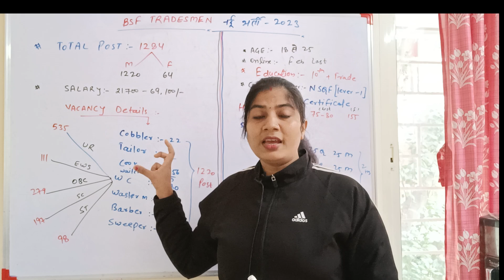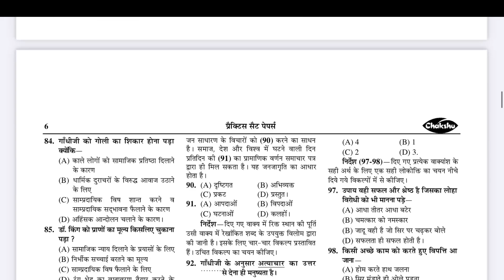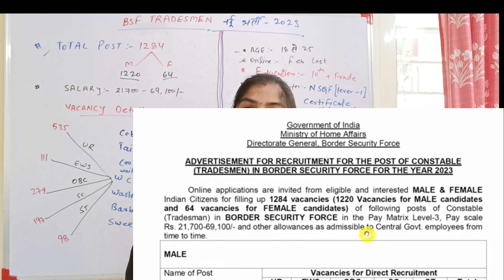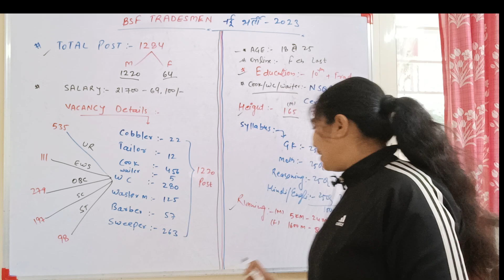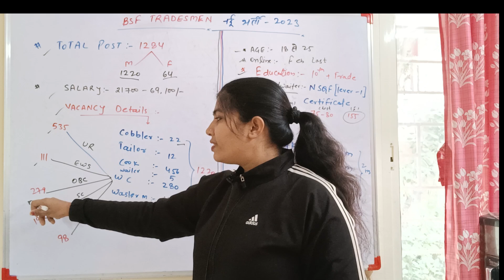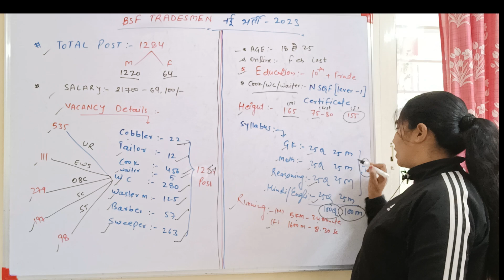BSF मे Selection पक्का Constable Tradesman Recruitment 2023 | BSF Constable Tradesman Vacancy 2023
BSF Constable Tradesman Recruitment 2023 | BSF Constable Tradesman Vacancy 2023 | BSF Tradesman 2023

DESCRIPTION FOR CISF CONSTABLE / TRADESMAN EXAM 2023
BEST PRACTISE SETS BOOK